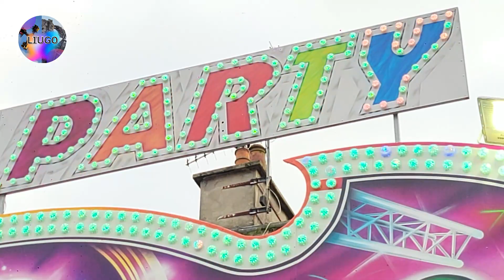Remix Party - Foire des rameaux de Bergues (France) 2024 Offride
Vidéo du Remix Party à la foire des rameaux de Bergues du 23 au 26 mars 2024 en offride de jour